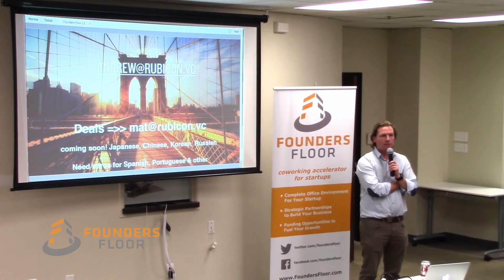Startup Legal Bill Must-Dos - Andrew Romans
Make sure you're watching your startup's legal process and the bills around it carefully. VC and General Partner of Rubicon Venture Capital, Andrew Romans, explains why.